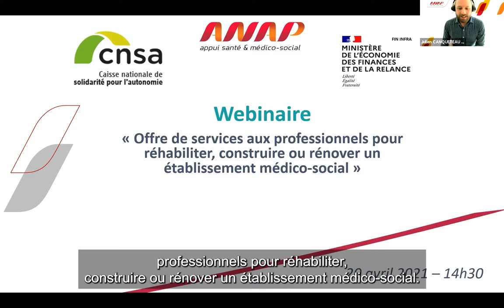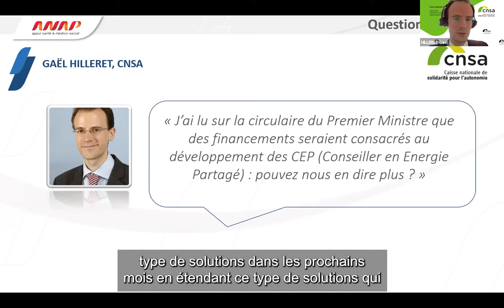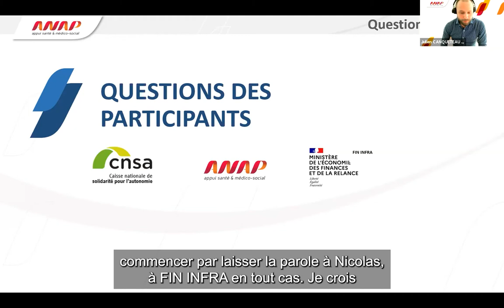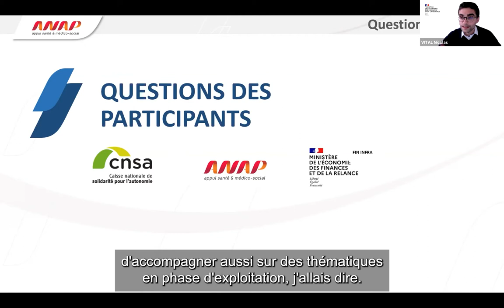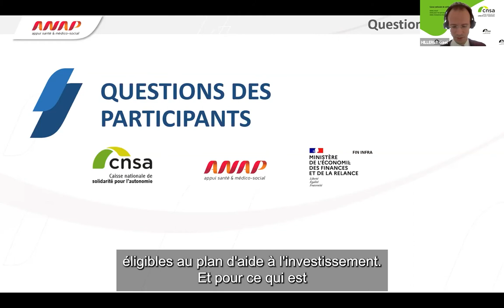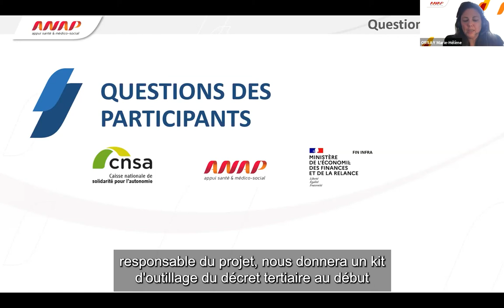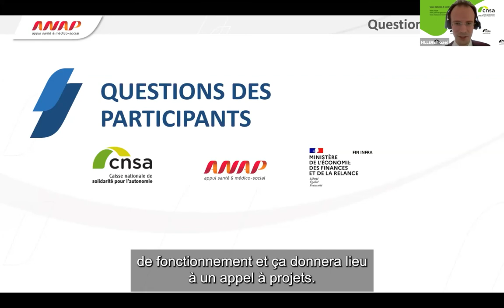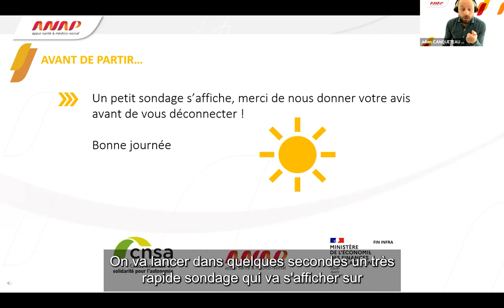Webconférence "Investissements et projets immobiliers" : questions/réponses (avril 2021)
Cette offre a été présentée le 20 avril 2021. Vous avez un projet de construction, rénovation ou transformation immobilière pour votre établissement médico-social ? Dans le cadre du Plan d'Aide à l'Investissement décidé par le Ségur de la Santé, la CNSA, l'ANAP et Fin Infra proposent une offre de services pour vous accompagner dans l'élaboration de vos projets immobiliers.